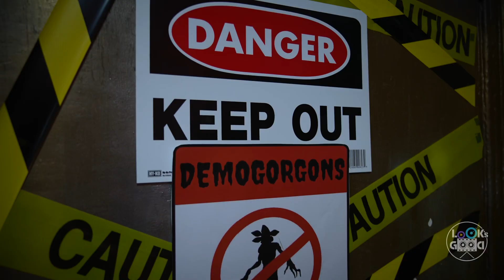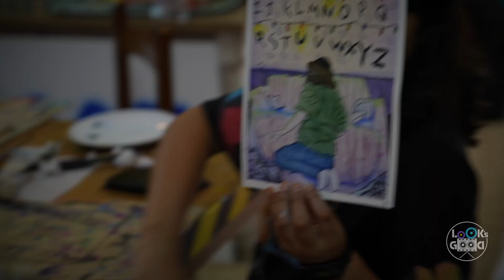Stranger things workshop, with Farah Bastaki 🎨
Stranger things workshop with The Amazing Farah Bastaki 🎨
Every Saturday from 11 am to 2 pm book your spot today 😉
@ Farbasta 🤍